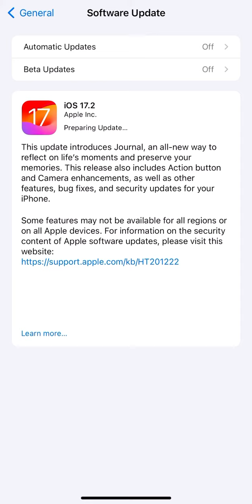IOS 17. 2 SOFTWARE UPDATE